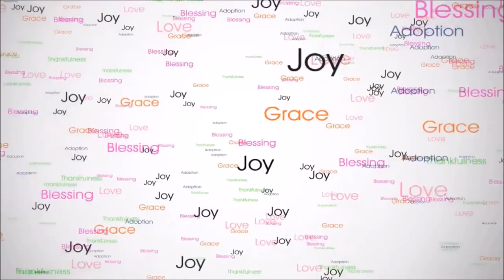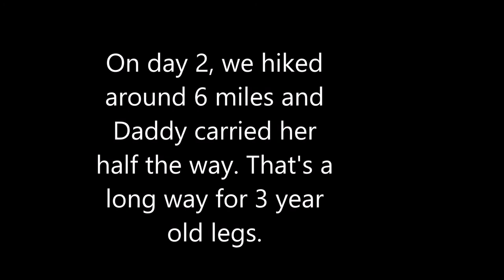Haniah Hikes Cumberland Falls State Park - January 2017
Enjoy watching us hike Cumberland Falls State Park.  Haniah turned 3 while we were at the resort staying in a cabin in the woods.  It was a balmy 65 degrees in January here in Kentucky, which is crazy!  We took full advantage of the beautiful weather. Haniah loved getting to experience a huge waterfall and hike for miles on her birthday.  She also enjoyed purple cupcakes and presents by the fire. :)

We made lots of memories and hope you enjoy!